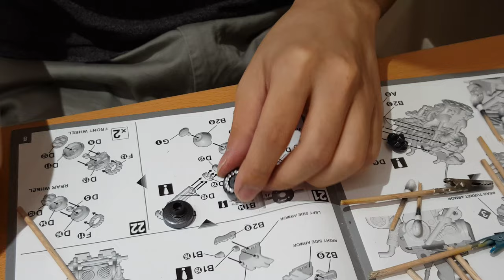튜닝타임즈 프라모델 강좌 용산팀 허관무님의 Billion Spark Craftsmanship 이후이모형 1/35 Metal Slug Tank 메탈슬러그 탱크 재조립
용산 아이파크 문화센터 프라모델 에어브러시 수업 수강생 허관무님이 지난번에 메탈릭 그린으로 칠했던 메탈슬러그 탱크를 재조립하다가 포탑이 잘못 조립되어 전부 다시 뜯어내야 했는데요, 부품 하나부터 제대로 끼워 넣어 가면서 외부 장갑을 조심스럽게 재조립해가고 있습니다^^ 프라모델 튜닝타임즈